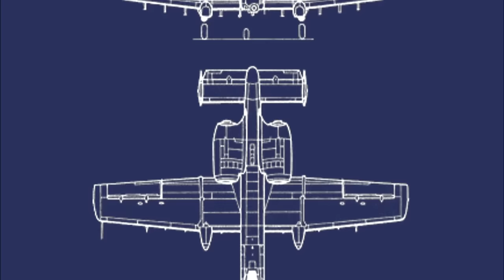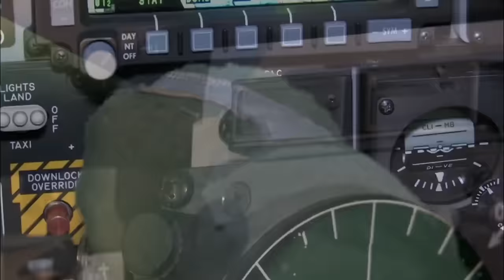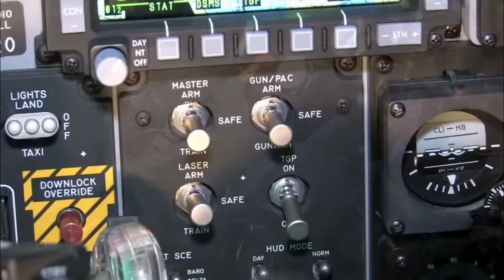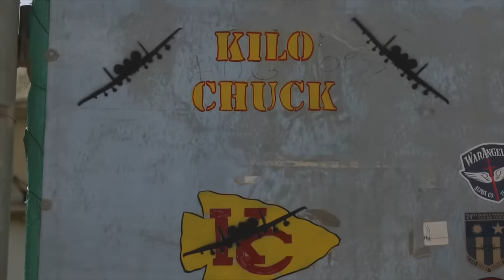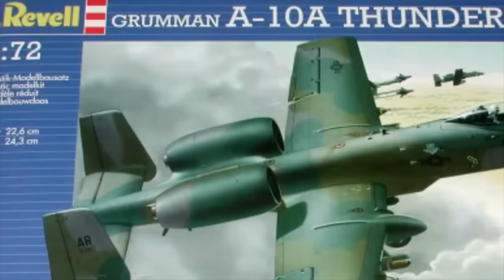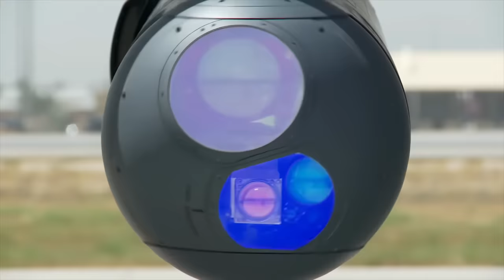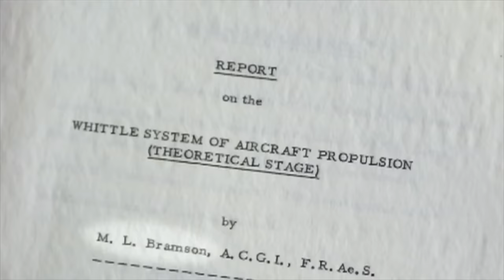A-10 Thunderbolt II Warthog | History, Controversy And Unknown Facts | Full Documentary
FULL DOCUMENTARY: Fairchild Republic A-10 Thunderbolt II "Warthog" attack aircraft: the untold story, the history, and things you might not know about one of the most loved and most hated aircraft in history.
The Fairchild Republic A-10 Thunderbolt II is a single-seat, twin-turbofan, straight-wing, subsonic attack aircraft developed by Fairchild Republic for the United States Air Force (USAF). In service since 1976, it is named for the Republic P-47 Thunderbolt, a World War II-era fighter bomber effective at attacking ground targets, but commonly referred to as the "Warthog" or "Hog". The A-10 was designed to provide close air support (CAS) to friendly ground troops by attacking armored vehicles, tanks, and other enemy ground forces; it is the only production-built aircraft designed solely for CAS to have served with the U.S. Air Force. Its secondary mission is to direct other aircraft in attacks on ground targets, a role called forward air controller-airborne; aircraft used primarily in this role are designated OA-10.

The A-10 was intended to improve the performance and firepower of the Douglas A-1 Skyraider. Its airframe was designed for durability, with measures such as 1,200 pounds (540 kg) of titanium armor to protect the cockpit and aircraft systems, enabling it to absorb damage and continue flying. Its ability to take off and land from relatively short runways permits operation from airstrips close to the front lines, and its simple design enables maintenance with minimal facilities.

The A-10A single-seat variant was the only version produced, though one pre-production airframe was modified into the YA-10B twin-seat prototype to test an all-weather night-capable version. In 2005, a program was started to upgrade the remaining A-10A aircraft to the A-10C configuration, with modern avionics for use with precision weaponry. The U.S. Air Force had stated the Lockheed Martin F-35 Lightning II would replace the A-10 as it entered service, but this remains highly contentious within the USAF and in political circles. With various upgrades and wing replacements, the A-10's service life can be extended to 2040; the service has no planned retirement date as of June 2017.

General characteristics

Crew: 1
Length: 53 ft 4 in (16.26 m)
Wingspan: 57 ft 6 in (17.53 m)
Height: 14 ft 8 in (4.47 m)
Wing area: 506 sq ft (47.0 m2)
Airfoil: NACA 6716 root, NACA 6713 tip
Empty weight: 24,959 lb (11,321 kg)
Gross weight: 30,384 lb (13,782 kg)
CAS mission: 47,094 lb (21,361 kg)
Anti-armor mission: 42,071 lb (19,083 kg)
Max takeoff weight: 50,000 lb (22,700 kg)
Fuel capacity: 11,000 lb (4,990 kg) internal
Powerplant: 2 × General Electric TF34-GE-100A turbofans, 9,065 lbf (40.32 kN) thrust each
Performance

Maximum speed: 381 kn (439 mph, 706 km/h) at sea level, clean
Cruise speed: 300 kn (340 mph, 560 km/h)
Stall speed: 120 kn (138 mph, 220 km/h) at 30,000 lb (14,000 kg)
Never exceed speed: 450 kn (518 mph, 833 km/h) at 5,000 ft (1,500 m) with 18 Mark 82 bombs
Combat range: 220 nmi (250 mi, 400 km) CAS mission, 1.88 hour loiter at 5,000 ft (1,500 m), 10 min combat
Ferry range: 2,240 nmi (2,580 mi, 4,150 km) with 50 knots (58 mph; 26 m/s) headwinds, 20 minutes reserve
Service ceiling: 45,000 ft (13,700 m)
Rate of climb: 6,000 ft/min (30 m/s)
Wing loading: 99 lb/sq ft (482 kg/m2)
Thrust/weight: 0.36
Armament
Guns: 1× 30 mm (1.18 in) GAU-8/A Avenger rotary cannon with 1,174 rounds
Hardpoints: 11 (8× under-wing and 3× under-fuselage pylon stations) with a capacity of 16,000 lb (7,260 kg), with provisions to carry combinations of:
Rockets:
4× LAU-61/LAU-68 rocket pods (each with 19×/7× Hydra 70 mm/APKWS rockets, respectively)
6× LAU-131 rocket pods (each with 7× Hydra 70 rockets)
Missiles:
2× AIM-9 Sidewinder air-to-air missiles for self-defense
6× AGM-65 Maverick air-to-surface missiles
Bombs:
Mark 80 series of unguided 'iron' bombs or
Mk 77 incendiary bombs or
BLU-1, BLU-27/B, CBU-20 Rockeye II, BL755 and CBU-52/58/71/87/89/97 cluster bombs or
Paveway series of Laser-guided bombs or
Joint Direct Attack Munition (JDAM) (A-10C) or
Wind Corrected Munitions Dispenser
Other:
SUU-42A/A Flares/infrared decoys and chaff dispenser pod or
AN/ALQ-131 or AN/ALQ-184 ECM pods or
Lockheed Martin Sniper XR or Litening targeting pods or
2× 600 US gal (2,300 L) Sargent Fletcher drop tanks for increased range/loiter time.
Avionics
AN/AAS-35(V) Pave Penny laser tracker pod (mounted beneath right side of cockpit) for use with Paveway LGBs (currently the Pave Penny is no longer in use
Head-up display (HUD)
 Anti-armor mission: 252 nmi (290 mi; 467 km) with sea-level penetration and exit, 30 min combat.